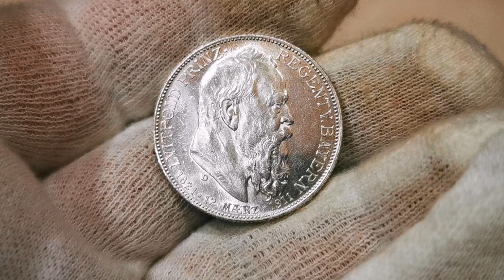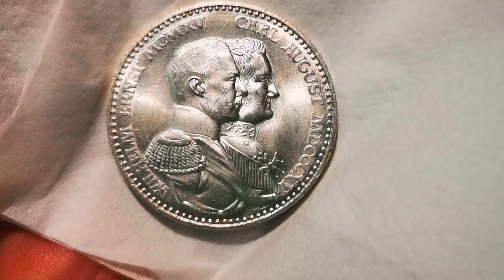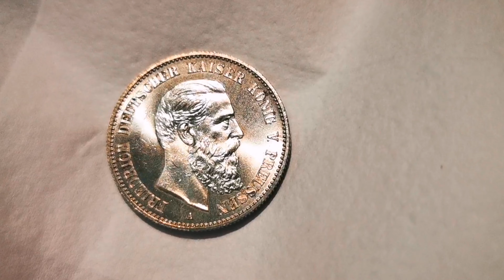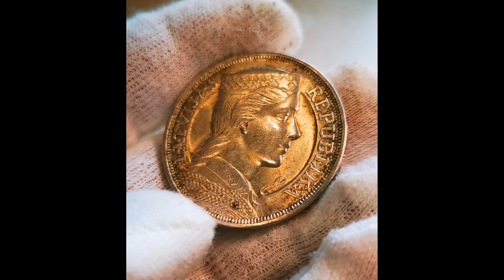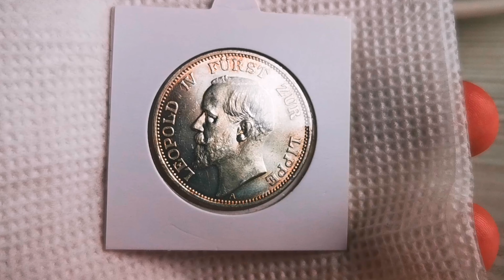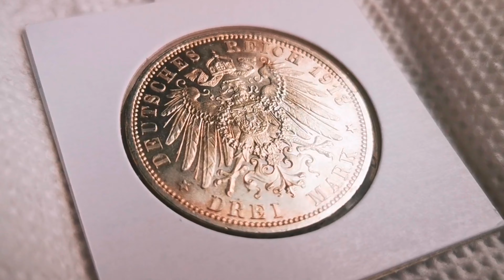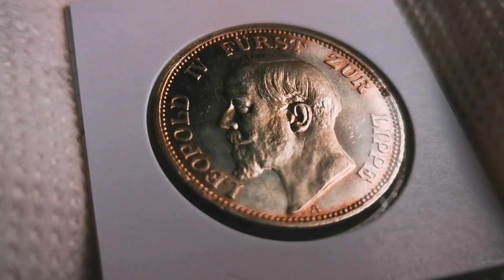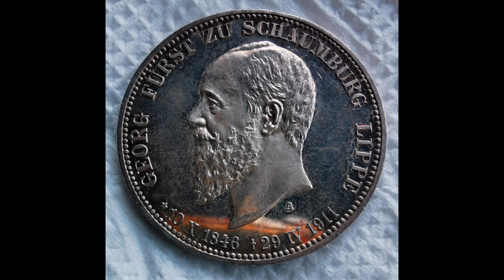Фактор насмотренности в нумизматике? Яркие монеты моих друзей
Здравствуйте
Обсудим фактор насмотренности в нумизматике, его влияние на определение подлинности
Яркие монеты моих друзей